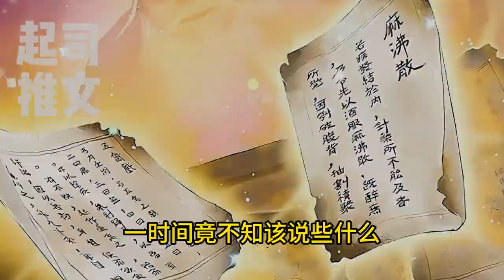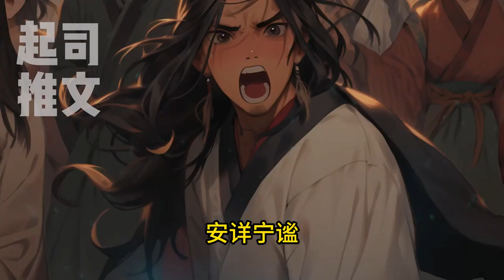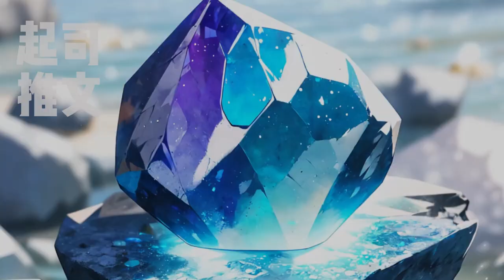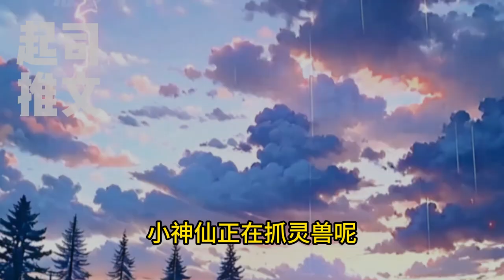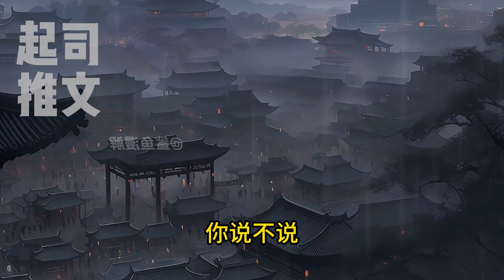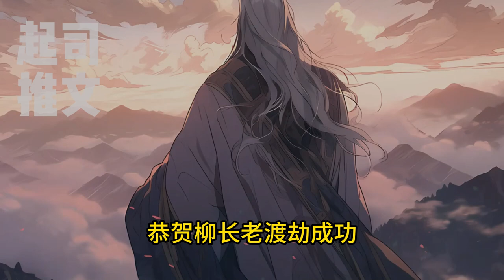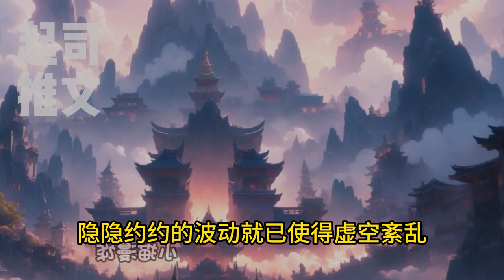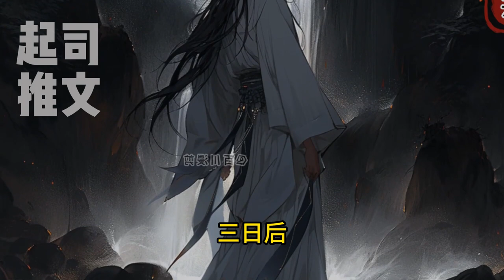🔥【首播】💥《生前不愿,死后又冥婚嫁我》1-62章：既然生前不愿接受我，为何死后要冥婚嫁我?本以为死后又要转世，没想到她竟把我复活?只是觉得有点不对劲。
逆襲 反轉 男频 玄幻 都市 古装 必看小说 生前不愿,死后又冥婚嫁我